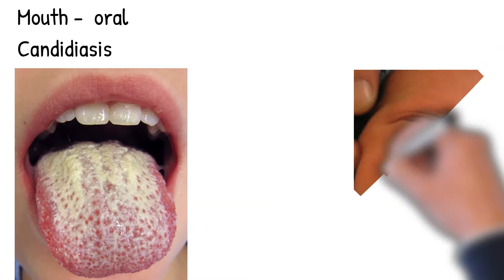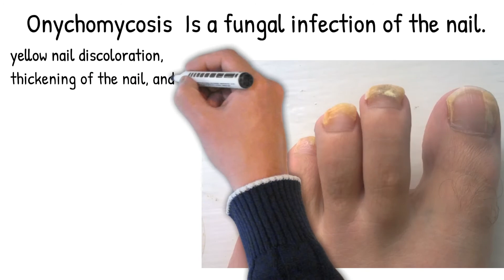Fungal infection Mouth, vaginal, nail fungal infections - Candidiasis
Candidiasis is a fungal infection, which is caused by a type of yeast; candida.
Candida can infect different parts of the body:
Mouth;  it is called oral thrush.
Genitals
Nail candidiasis is called (onychomycosis).
Candida can also cause diaper rashes in babies.
Other types of candidiasis are not common in otherwise healthy individuals.
can candidiasis be cured
what candidiasis infection

what candidiasis in tagalog

candidiasis what causes it

candidiasis what to eat

candidiasis what not to eat

candidiasis what does it mean

candidiasis what means

candidiasis what is the causative agent

can candidiasis be transmitted sexually

can candidiasis kill you

can candidiasis cause infertility

can candidiasis prevent pregnancy

can candidiasis stop menstruation

can candidiasis cause gonorrhea

can candidiasis cause cancer

Credits:
By Medguy at English Wikipedia - Transferred from en.wikipedia to Commons., Public Domain,
By Mikael Häggström.When using this image in external works, it may be cited as:Häggström, Mikael (2014). &quot;Medical gallery of Mikael Häggström 2014&quot;. WikiJournal of Medicine 1 (2). DOI:10.15347/wjm/2014.008. ISSN 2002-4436. Public Domain.orBy Mikael Häggström, used with permission. - Own work, CC0,